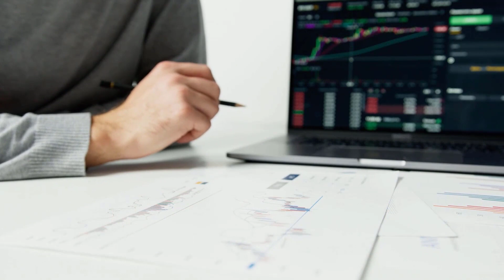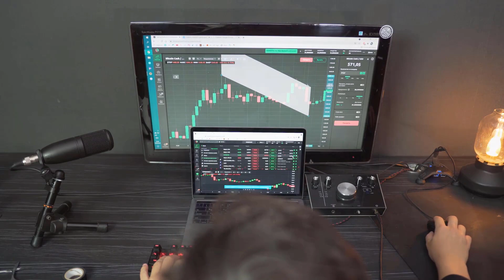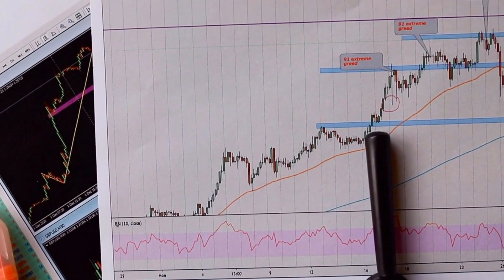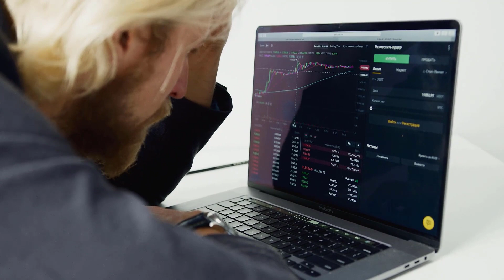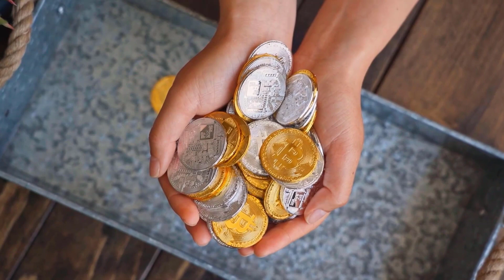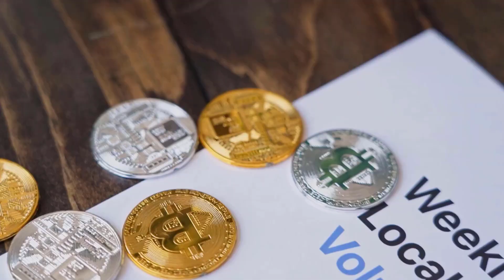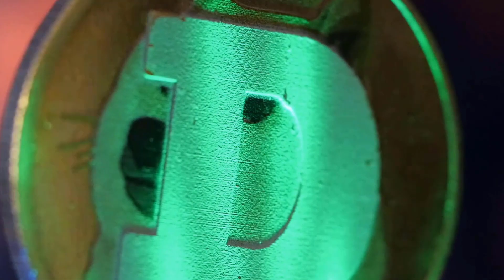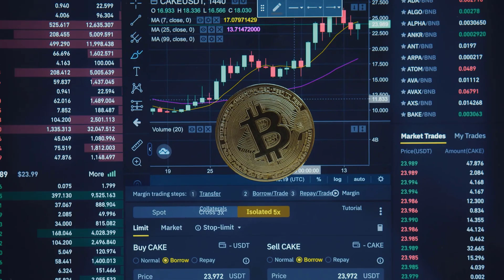BALANCER MAJOR UPDATES WILL MAKE THE PRICE SKYROCKET!!